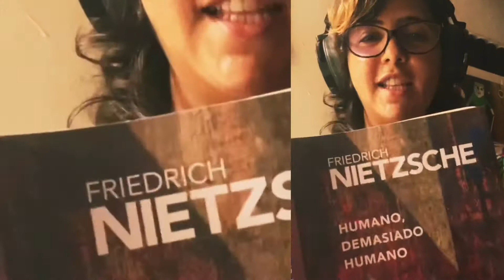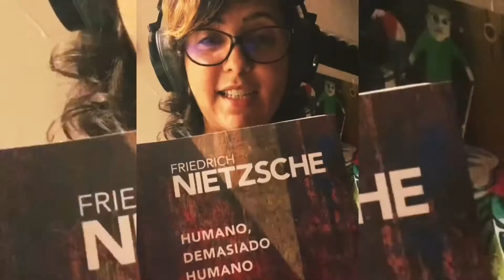Videocast 🎙 Ep.I “HUMANO DEMASIADO HUMANO”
Friedrich Nietzsche.